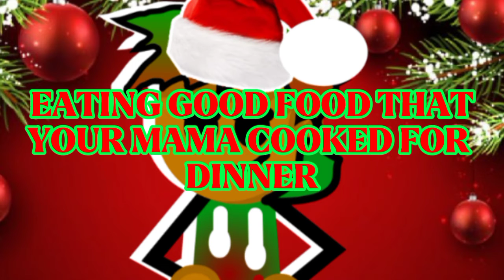CARTOON-FREAK CHRISTMAS TIME (OFFICIAL LYRIC VIDEO)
Sup guys here's the lyrics to my song Christmas time from my mixtape. this way if y'all don't understand the song just watch the lyric video.

AND HAVE A GREAT CHRISTMAS! CANT BELIEVE ITS ONLY 3 DAYS AWAY!